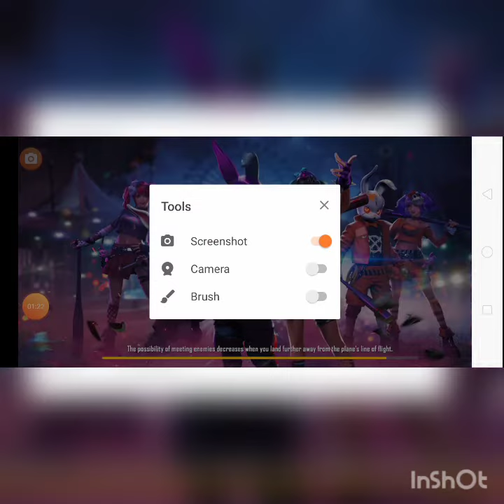HOW TO COLLECT AUDIO TAP || AND P90 SKIN PARMANENT